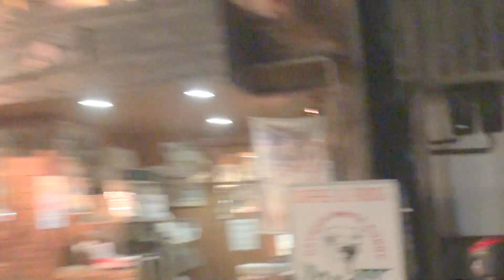夜の走り屋 阪奈道路最速 ZX‐14 ZRX1200R CBR1000RR XJR1200 Hornet250 ホンダ・ホーネット250 ZZR1400 ヤマハ・FZR250